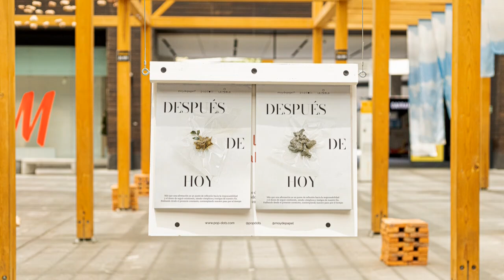Entrevista Popdots / CHAT MUSEOGRÁFICO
P o p d o t s // estudio cerámico que se funda como una aleación entre la curiosidad y el trabajo a mano.
Desde el 2012 Melissa Aldrete y Luis Cárdenas trabajan con la finalidad de estudiar, analizar y encontrar la mejor adaptación del pasado con el presente, para así aspirar a la constante mejora de las cosas y/o actividades que nos rodean, conviven y van creciendo a la par de la sociedad.
En nuestra práctica mantenemos la filosofía y el oficio para poder avanzar rápido, pero sin prisa, y así mantenernos en constante reflexión con el material, el ser y nuestro entorno.